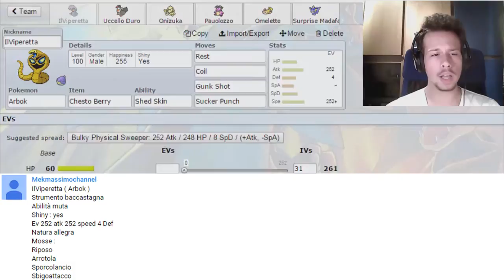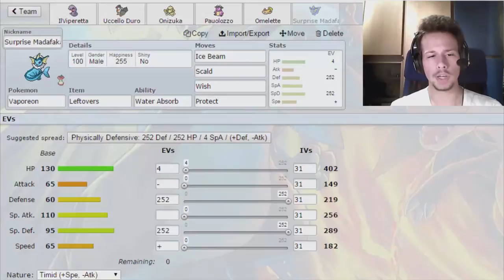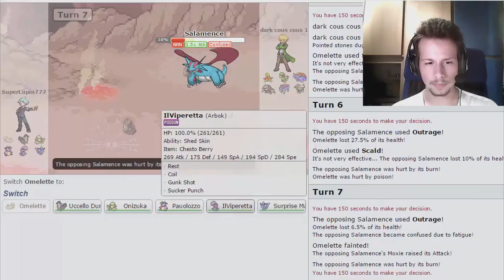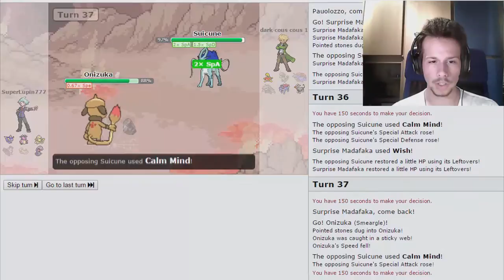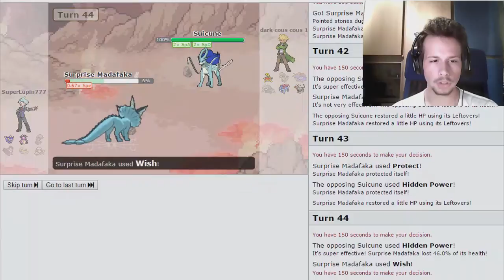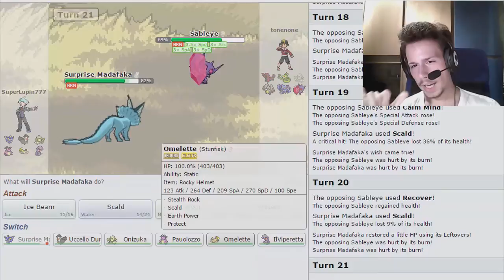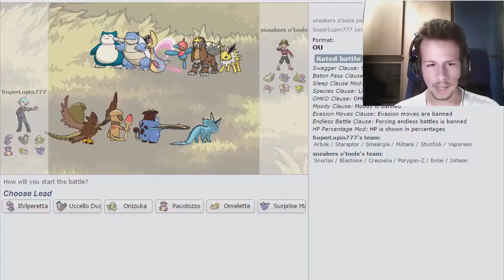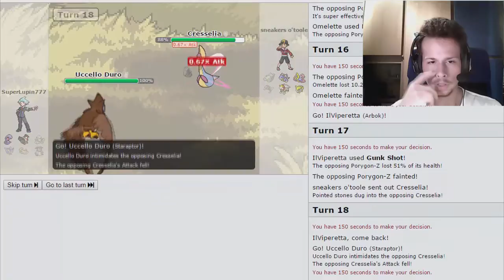Potere Agli Iscritti #17 [+ Facecam] - Pokémon Showdown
Lasciate un commentino coi pokémon che vorreste vedere nel prossimo episodio, completi di tutto il set :D

FAQ:
-Scrivo su Facebook quando posso lottare